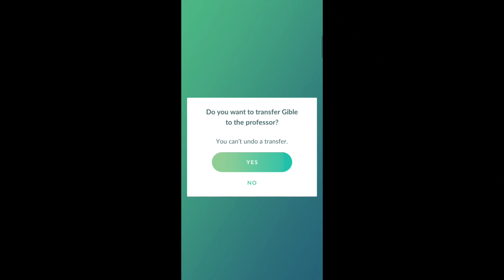WOW!! Got the best shiny in wild but... 😒 (Pokemon go)